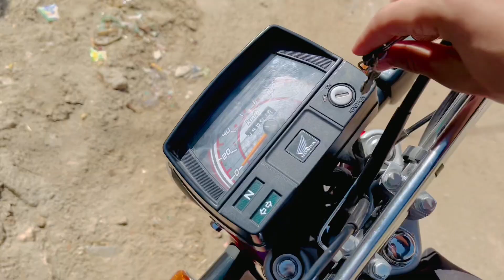Duniya Ke Khatarnak 😱 Jhule Me Beth Gye || Asad Ka Dil Bahar Agaya 🤣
Duniya Ke Khatarnak 😱 Jhule Me Bath Gye || Asad Ka Dil Bahar Agaya 🤣

sistrology sistrology shorts sistrology shorts channel sistrology vlog sistrology moments sistrolog shorts sistrology shrts sistrology mother sistrology new vlog salsa song sistrology sistrology airport look astronaut vlog vlogs roast colors intro sister's love colors sister sisters promise new vlog rabia faisal vlog pakistan vlogging struggle roasting sister's new artist family vlog fivesisters iqreeb vlogs tiktok sisters